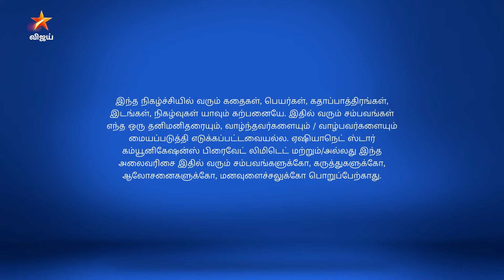Eeramaana Rojaave Season 1 | ஈரமான ரோஜாவே | Full Episode 323